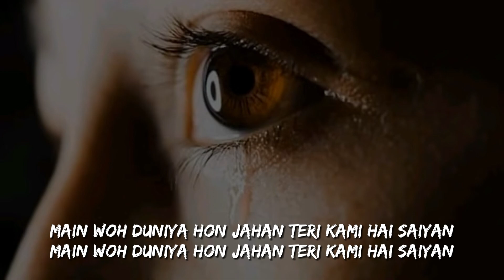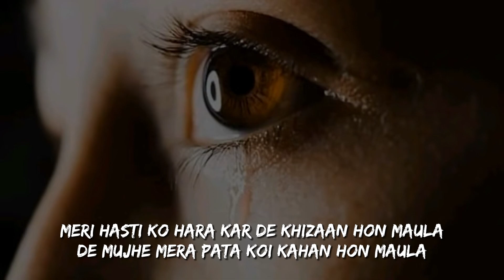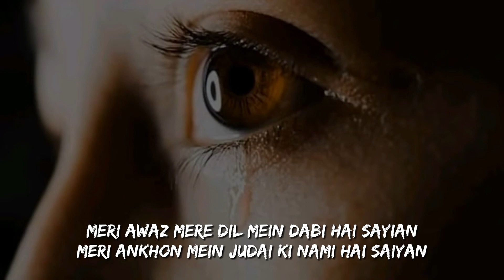Mein wo duniya hu jahan Teri Kami hai | Saiyan | Sahir Ali bagga | Slowed